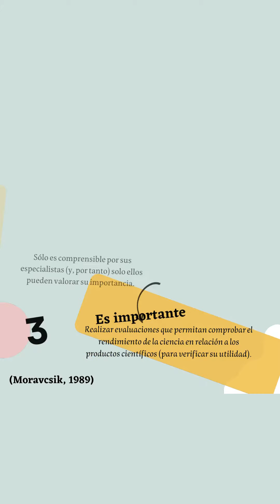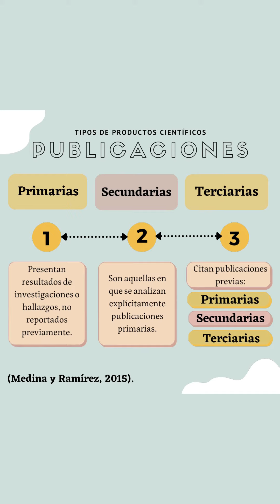Objetivo de la Epistemología: Comprensión del Producto Científico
¿Quieres saber mas acerca del Objetivo de la Epistemología: Comprensión del Producto Científico? Esto y mucho más en nuestra página de Instagram